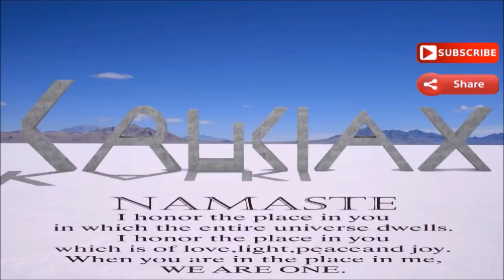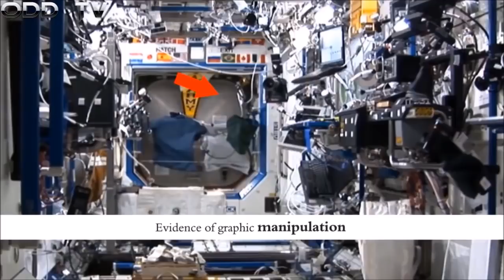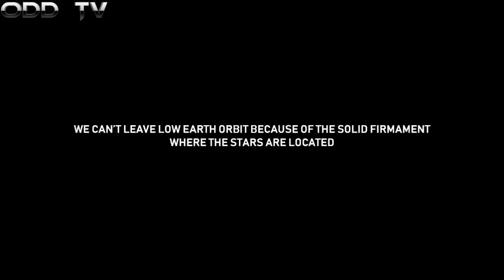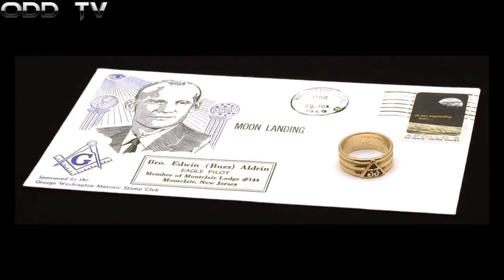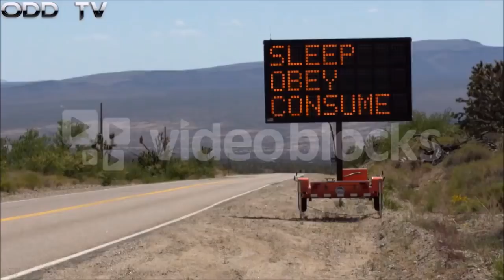Space is Real? NASA Space Happenings - Why NASA Fails?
NASA Fails over and over again. Just do a youtube search for NASA Fails or NASA Bloopers and spend a whole day or more watching NASA fumble. From obvious green screens, wire harnesses and space bubbles to permed hair, software glitches and inconsistencies in stories, the International Space Station is being faked by the space programs of the world? It's so bad that all they really have left is brainwashing and mental conditioning through media programming and lies? It's really sad. Outer space seems to not exist in the capacity that we are told and the earth is level and stationary? Do your research. ODD TV

NASA cant pass the van allen belt, yet many "astronauts" say that they have already passed it, but other "astronauts" say they're working on getting passed it, it's hard to keep up with all these lies. The real reason they cant get through the van allen belt is because it doesn't exist, the earth is flat and their is a dome blocking the above called the firmament.

Learn The Real Reason Why NASA Can't Get Past The Van Allen Belts - Flat Earth Research

All oceans on Earth are demonstrably level. No curve exists?

If the Water in the lakes and oceans is always level and it makes up 71% of our Earth, then how the Earth can be round?

Air planes fly level and don't account for the curve?

Use these videos as a tool to share awareness of the amazing, clockwork like designed, beautiful, level earth we live on.

Legal Information

NaTuber Tv does not own the rights to these video clips.